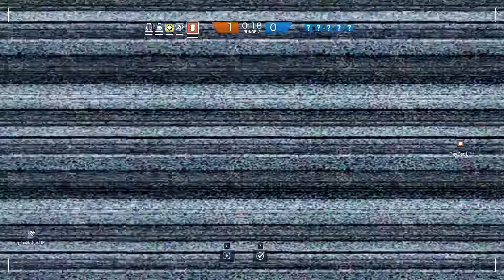Let's Play RAINBOW SIX SIEGE #27 - Erfolgreiche Geiselbefreiung? [Deutsch/German]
★ Erfolgreiche Geiselbefreiung? - RANKED ★